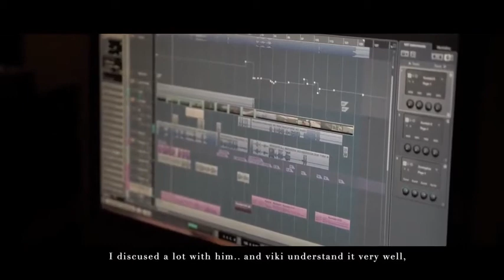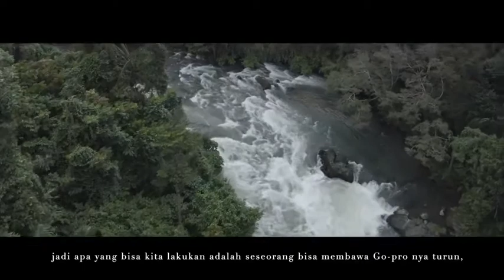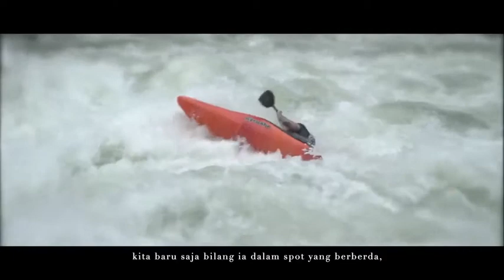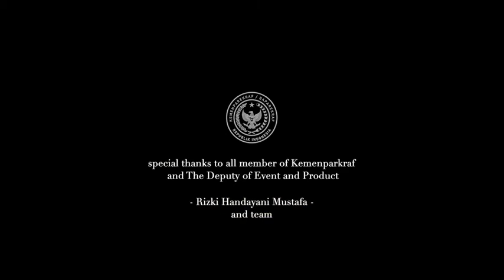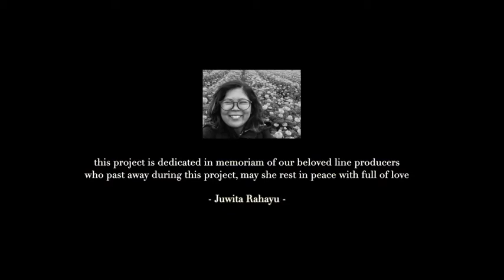The Heart Beat of Toba